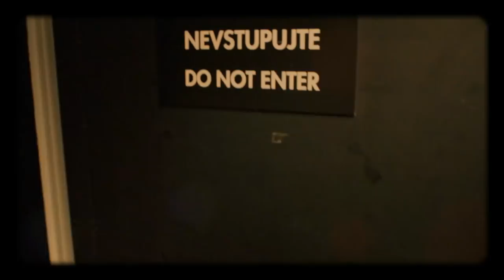Úvod - Show Jana Krause 13. 6. 2018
Pavel Liška, Jan Révai, Gabriela Peacock, René Zavoral

0:00 – úvodní znělka pořadu
0:55

V tomto dílu Show Jana Krause se představili herci Pavel Liška a Jan Révai, nutriční specialistka a zároveň výživová poradkyně britské královské rodiny, česká rodačka Gabriela Peacock (rodným jménem Báňová) a ředitel ČRo René Zavoral.